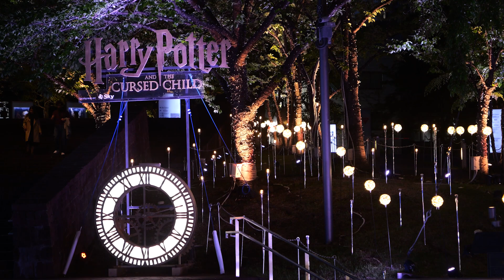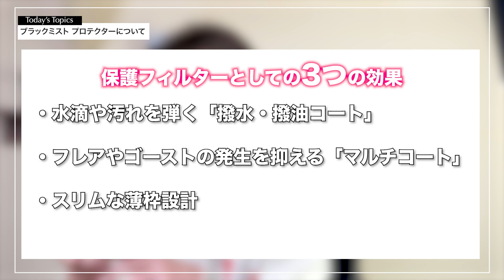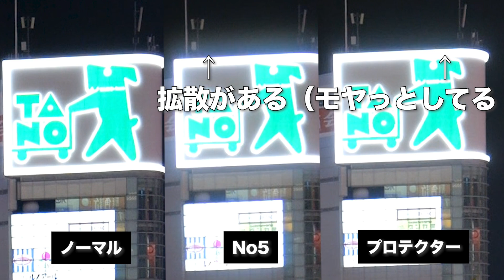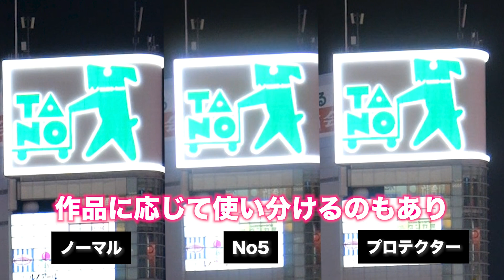レンズに付けっぱなしにできるブラックミスト Black Mist Protecter|Kenko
夜の灯りで絶大な威力を発揮するブラックミスト。大変人気のレンズフィルターだと思います。
今回Kenkoさんから新たなブラックミスト、ブラックミストプロテクターが発売されましたのでそちらの商品をレビューしてみようと思います

■member
"Kouhei"
VideoCreator/VideoGrapher
Camera: Lumix GH6/Lumix GH5m2
Lens: LEICA DG SUMMILUX 25mm/F1.4 II ASPH. / LEICA DG SUMMILUX 12mm-60mm/F2.8-F4.0  ASPH.
Gimbal for Mirrorless: DJI RSC 2
filter：Nisi ND VARIO 1.5~5 stops
　　　　　　Kenko  black mist No.05